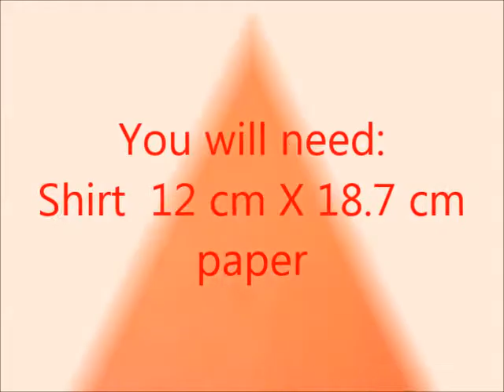Origami Short-sleeved Shirt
Real easy to make.  All you need is a piece of 12 cm X 18.7 cm paper, any color, of course.  You can make bigger or smaller shirts too.  Just use any paper of the same proportion.

This goes great with a bow tie or regular neck tie.  If you need instructions for a bow tie, you can view my video "Easy Origami Bow Tie" immediately before this one.

A nice Father's Day present for your dad, or gift for your boy friend, or brother, or best friend.  They will love it.  Happy folding.